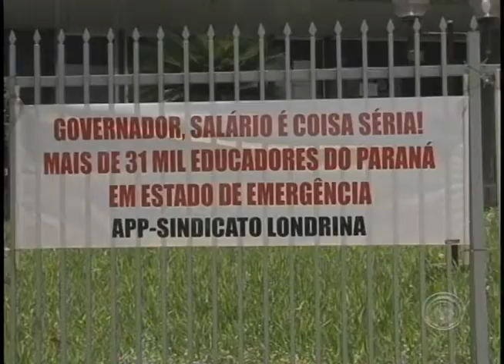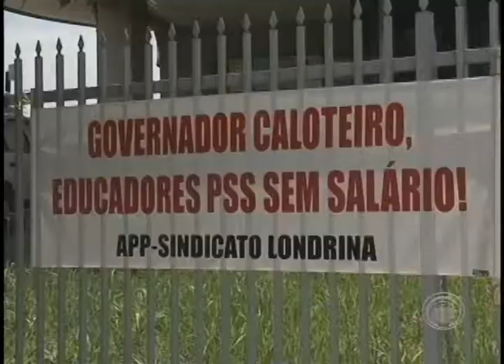Beto Richa anuncia nomeação de 5.500 professores aprovados em concurso (29/01)